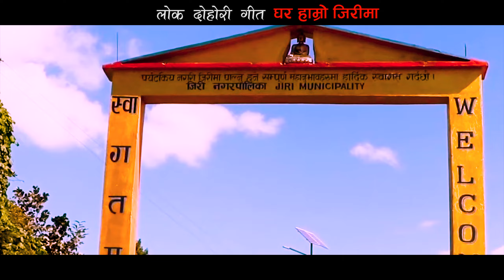घर हाम्रो जिरीमा / Ghar HamroJiri Maa / by Sharan Humagain & Sabitri Shrestha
Presenting new Nepali lok dohori song Ghar Hamro Jirimaa by Sharan Humagain & Sabitri Shrestha penned by Sharan Humagain & composed by Jeet Bahadur khadka only on Sharan Humagain's official YouTube channel.
Sharan Humagain Presents:-New Nepali Lok Dohori Song 2079

|| Ghar Hamro Jiri Maa घर हाम्रो जिरीमा ||

🎶 Audio Credits:-

♪ Vocal:-
Sharan Humagain
Sabitri Shrestha

♪ Lyrics:-Sharan Humagain

♪ Arranger:-

♪ Mixing / Mastering:-

♪ Recordist:-

♪ Studio:- Shishir Digital

🎬️ Video Credits:-

🎬 Direction:- Sharan Humagain

🎬 Artists:- Self

🎬 Camera:- Buddha Moktan & Bimal Syantan

🎬 Editor:- Sharan Humagain

🎬 MUA:- Sabitri Shrestha